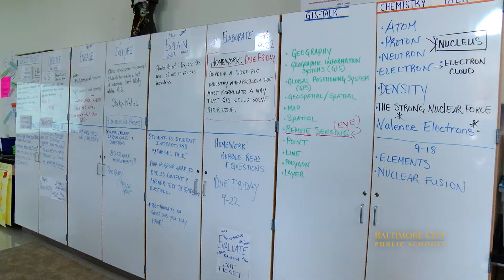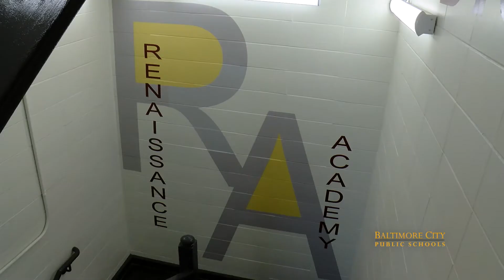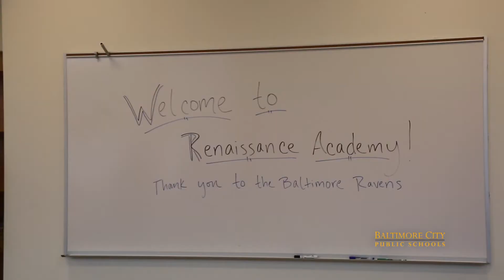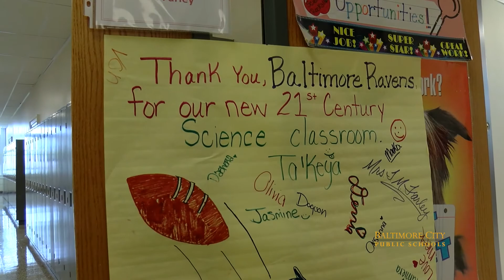Ravens Renovate Renaissance Academy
"What you see here today is the difference that happens when community leaders from all walks of life come in and say, 'We want to signal to our young people that they are important to us'"-- Dr. Santelises, CEO, Baltimore City Public Schools

With a newly renovated school, thanks to the Baltimore Ravens, Renaissance Academy students are excited to come to school every day, ready to learn.